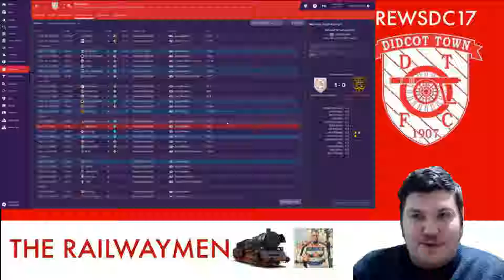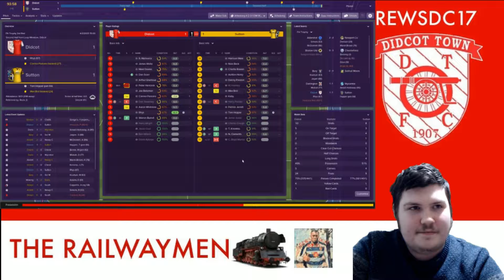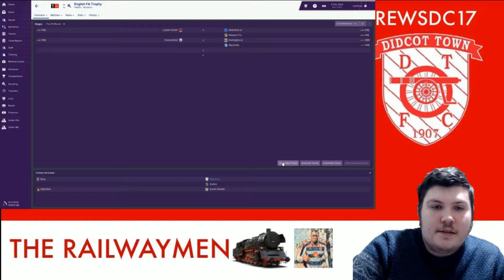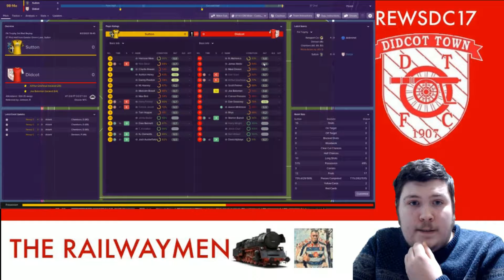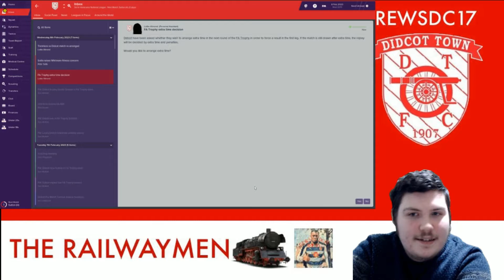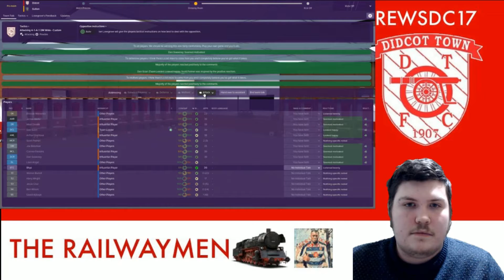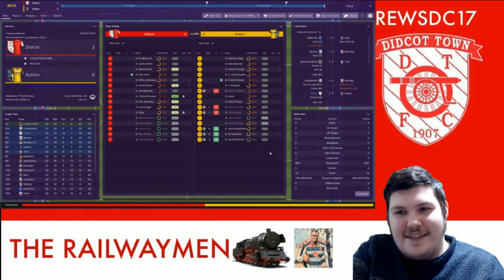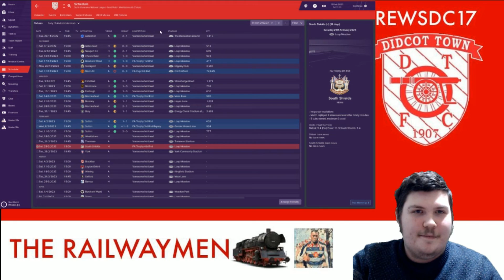TOO MUCH SUTTON FOR 1 VIDEO... | THE RAILWAYMEN | DIDCOT TOWN FM19 SAVE | EP33